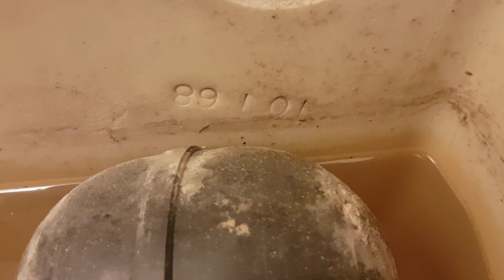96. Catholic Church #3, Parish Hall Unisex washroom #2